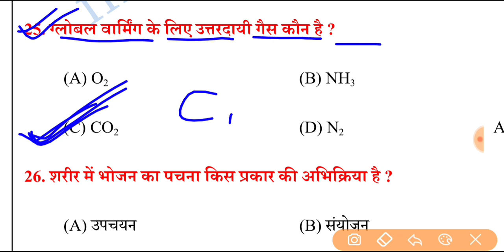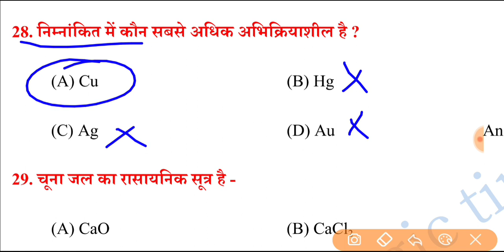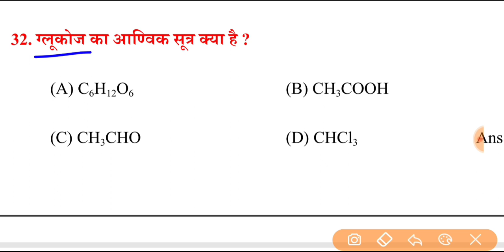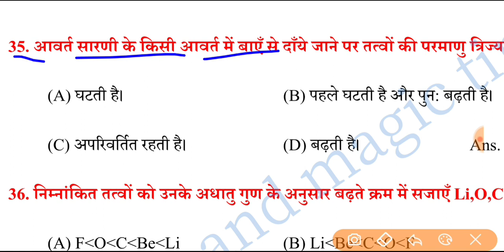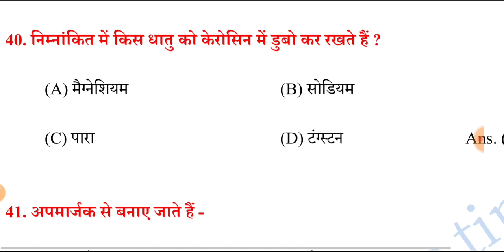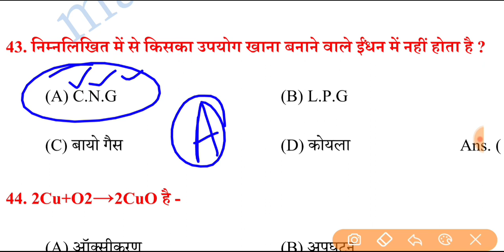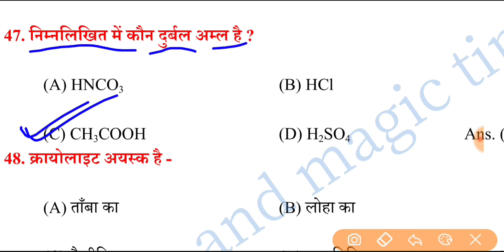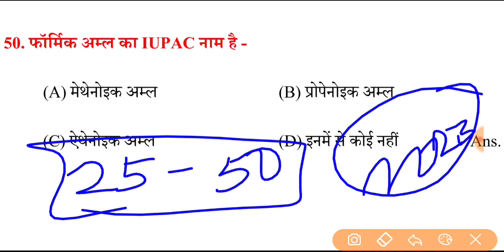Bseb class 10 science vvi objective question 2023